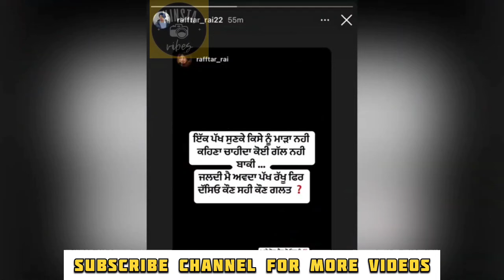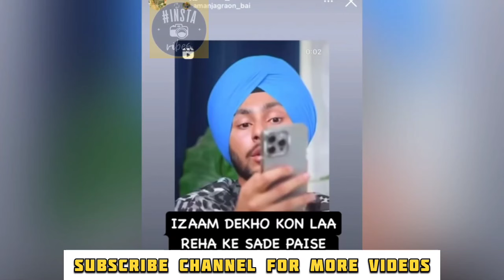Raftaar rai ਨੇ Harsh jagraon ਨੂੰ ਕੀਤਾ Reply | Harsh jagraon ਨੇ Live ਵਿੱਚ ਦੱਸੀਂ ਪੂਰੀ ਗੱਲ | Full live